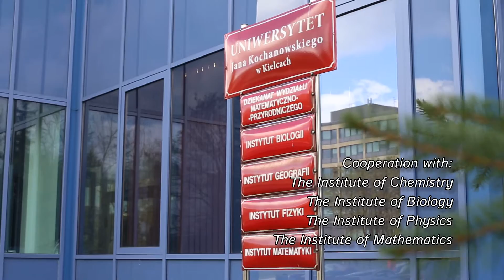English division in Kielce - The Jan Kochanowski University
The Faculty of Medicine and Health Sciences at the Jan Kochanowski University in Kielce provides the possibility to study medicine in English for international students.

The Faculty of Medicine can pride itself on expertise in teaching and a highly-qualified research staff as well as on offering a good quality of accommodation around the University campus.